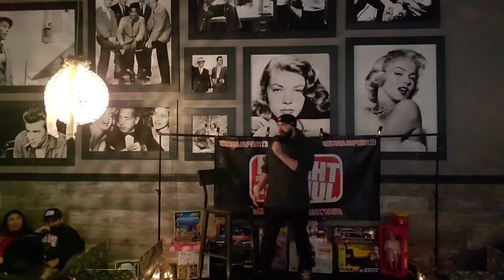Comedy For a Cause: Modesto, CA. (The Funjukies)